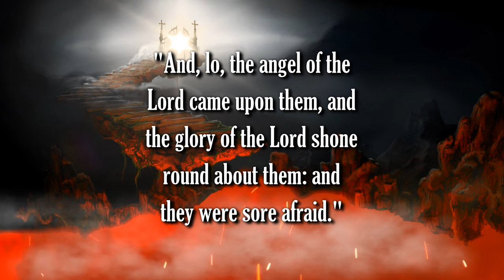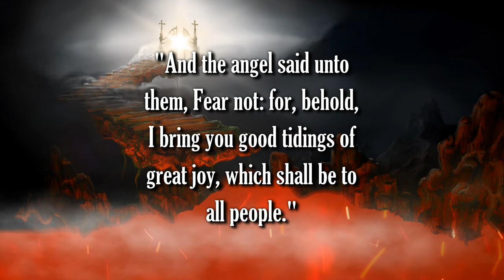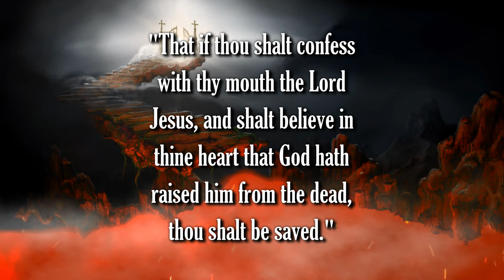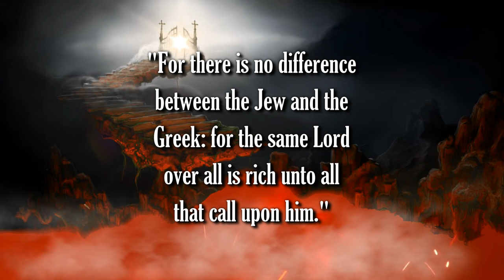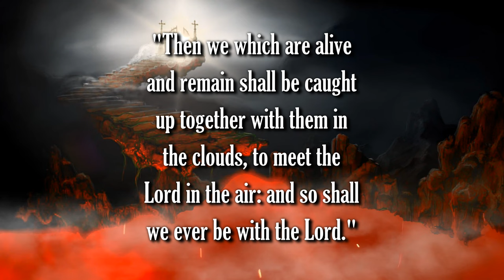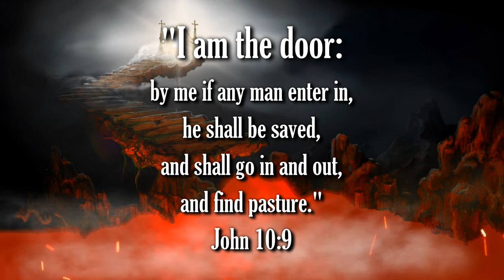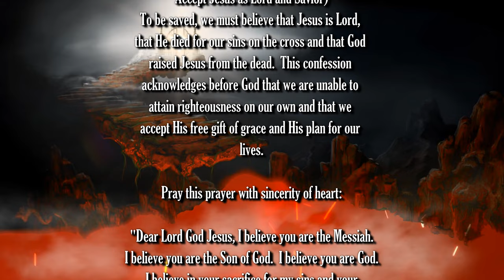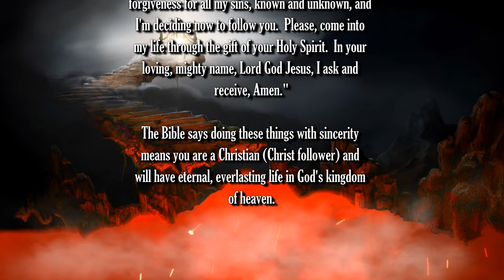BIBLE PROPHECY UPDATE: GOD REST YE MERRY GENTLEMEN / NOTHING CAN STOP THE RETURN OF JESUS / RAPTURE!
Sharing the Gospel of Jesus Christ through film and art.

1. (Acknowledge the Problem: We have all sinned,

2. (Discover the Solution: Jesus)

3. (Respond: Believe, Repent, Confess,
lives.

Pray this prayer with sincerity of heart:

receive, Amen."

of heaven.

(Ephesians 2:8-9)

scriptures:"

(John 14:6)

house."

(Acts 16:31)

"God Rest Ye Merry Gentlemen (Epic Edition)"

Original Imagery:
Jeroným Pelikovský / Pixabay

Scriptures:
Authorized King James Version